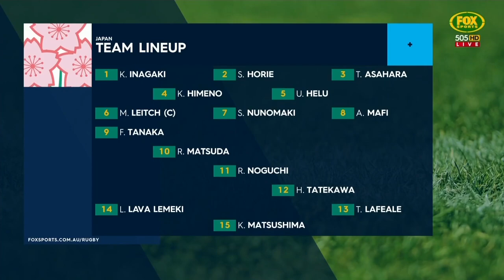Kazuki Himeno's Japan Debut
Japan vs Australia. 4th November 2017. Yokohama.
30 - 63